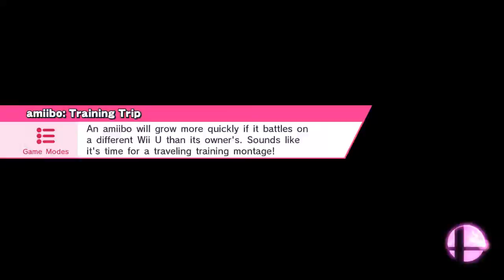PK: Fine Control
Smashville (Ω Form)
Mario, Ness